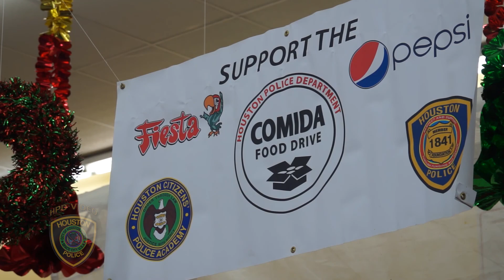Comida Food Drive 2014 | Houston Police Department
Houston police commanders and other members of HPD announce the kickoff of the Houston police department's 29th Annual "Comida" ("Food" in Spanish) Drive to feed those in need during the holiday season. The "Comida" Drive began in December 1985 with an officer's concern for the less fortunate citizens of Houston.  Today it is one of the largest food drives in the City of Houston.  During the first year, approximately 600 families received a box of non-perishable food.  Each box fed a family of four during the holiday. The food drive now provides food for more than 3,500 families in the City of Houston and last year raised $48,000 in cash donations.
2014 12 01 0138 MD